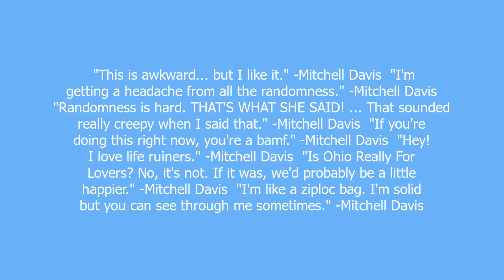Mitchell Davis meaning and pronunciation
Probably the hottest most amazing guy on Youtube. He's got a friend named Kyle and makes people laugh in the strangest ways like talking to himself, zebra dancing, rapping, and randomness. Mitchell Davis-Life. EndofStory.

Mitchell Davis definition by Urban Dictionary